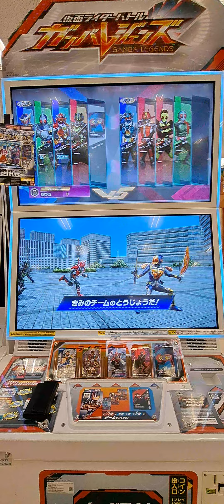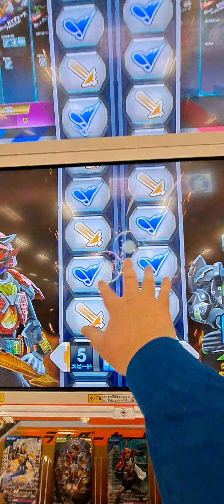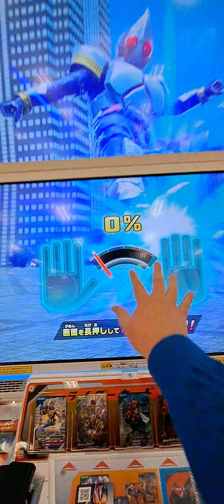「仮面ライダーバトル」 ガンバレジェンズ